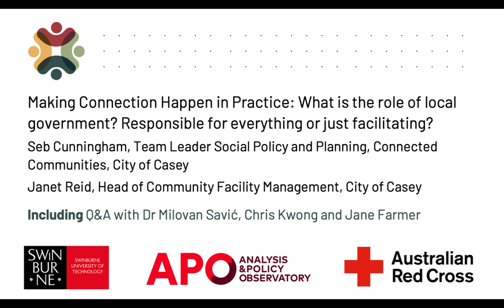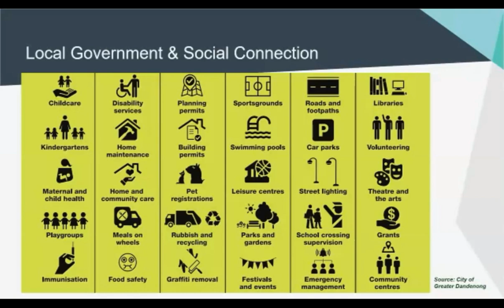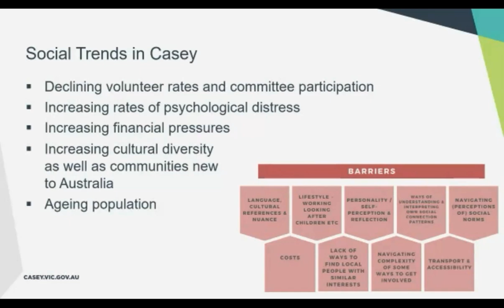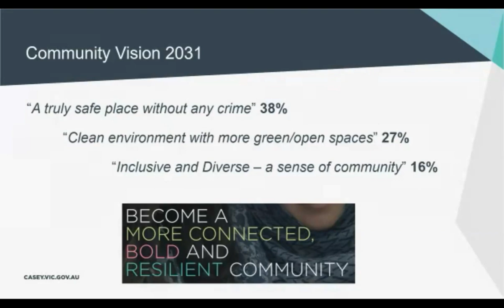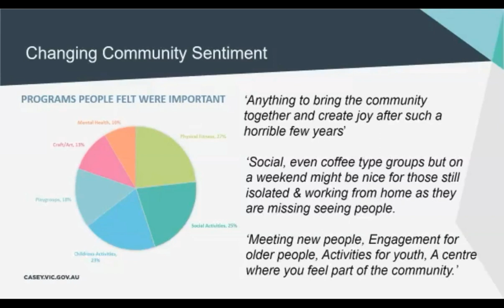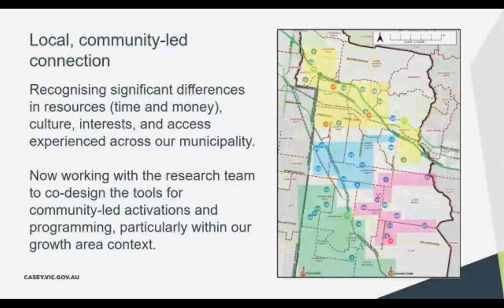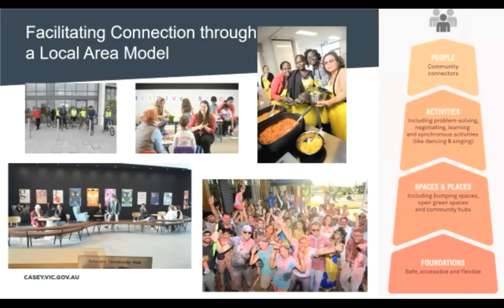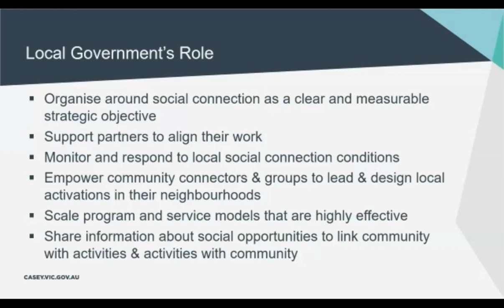Making Connection Happen in Practice: What is the role of local government?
Seb Cunningham, Team Leader Social Policy and Planning, Connected Communities and Janet Reid, Head of Community Facility Management, both from the City of Casey discuss the findings from the research and their experiences to examine the role of local government in building social connection.

This is followed by a Q&A with Dr Milovan Savić and Professor Jane Farmer from the Social Innovation Research Institute at Swinburne University and Chris Kwong from Australian Red Cross.

Achieving Social Connection & Community Resilience: Joining the dots between policy, practice, research and community was held on 6 June 2023.